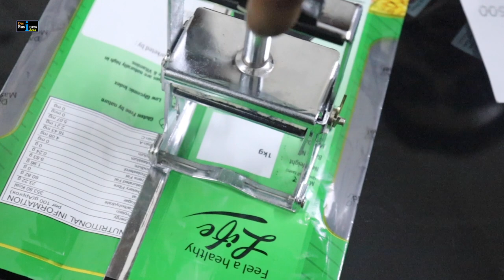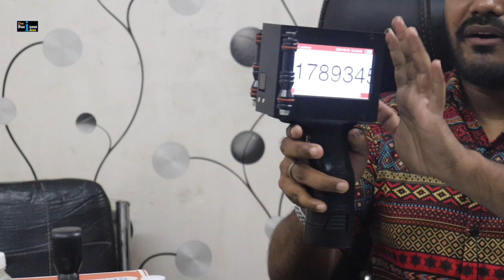सभी पाउच और लड़ी पर MRP, Quantity ,Exp. Date डाले | Manual And Automatic MRP, Date Printing Machine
TItle :-

Ashraf Enterprises
517/36 Onkar Nagar C, Tri Nagar Delhi-110035
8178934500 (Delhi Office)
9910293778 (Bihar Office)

Video Details :-
manual batch coding machine
manual batch coding machine online
batch coding machine
small batch coding machine
batch coding machine video
handy batch coding machine
date coding machine
batch code printing machine
date batch printing machine
mrp printing machine
handy stamp
business ideas with job
business ideas youtube channel
business ideas you can start with little capital
zero budget business ideas
a to z business ideas
business ideas motivation in hindi
business ideas hindi
no 1 business ideas
batch coding machine for pouch
batch coder mini printer
automatic batch coding machine
fully automatic batch coding machine
price dalne ki machine
date coder inkjet printer
mrp date printing machine
mrp and expiry date printing machine

Video Declaimer

business ideas
business idea
desi business ideas
business
new business ideas
gharelu business
small business ideas
bigness idea
wholesale business ideas
packing business
wholesale market
small business ideas at home
toffee
new business
wholesale business
बिजनेस आइडिया
kam lagat me business in hindi
desi business idea
laghu udyog
best business
bisnes idiya
lifafa banane ka tarika
chocolate business
wholesale
chocolate wholesale market in delhi
home business ideas
desi business
small business
candy business
chota business idea
business from home
biznes idea
kam paiso se business kaise kare
toffee wholesale market in delhi
chhota business
chocolate wholesale market in kolkata